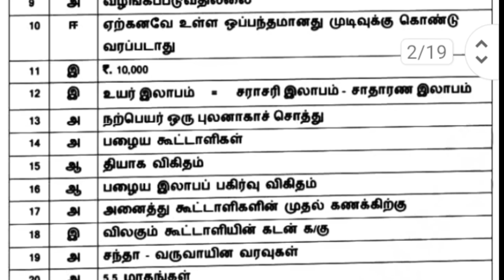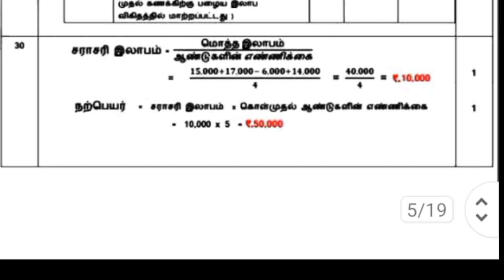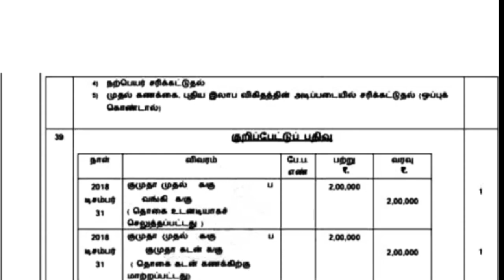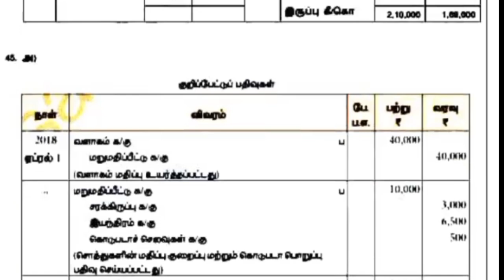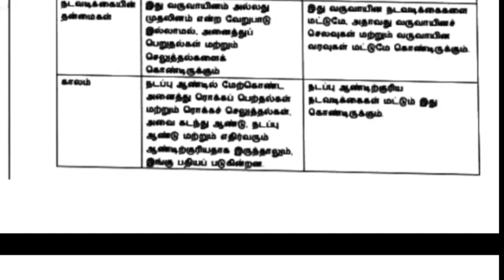12th accountancy quarterly exam question paper 2024|| tamil medium|| kanchipuram district